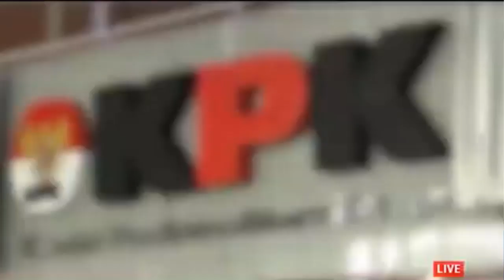BERITA TERKINI 16 DES 2019 ~ JOKOWI TUNJUK DEWAS KPK, INI TANGGAPAN PARA TOKOH